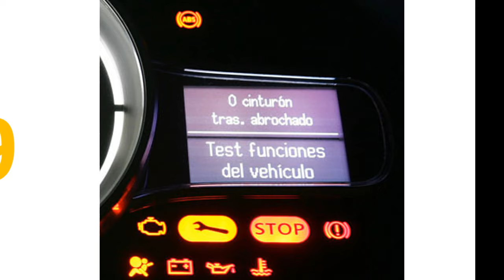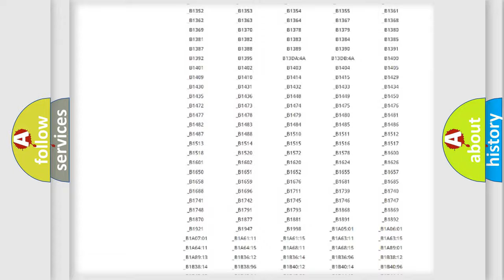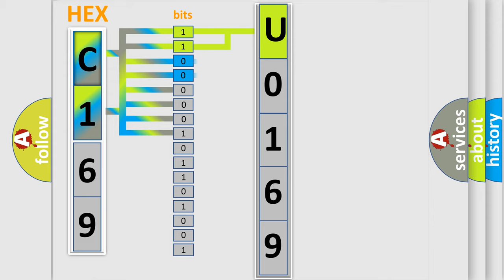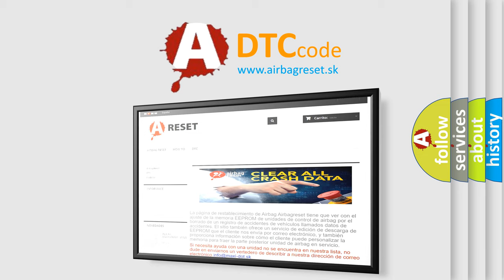DTC Mitsubishi U0169 Short Explanation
Contents:
0:21 Basic DTC analysis according to OBD2 protocol standard.
1:48 Insight into programming
2:58 A diagnostically understandable description of the Diagnostic Trouble Code
3:05 Basic error definition

Make:
Mitsubishi
Code:
U0169
Definition:
INSTR Module Error
Description:
Engine started,VSS over 1 mph,and the DME detected a problem in the INSTR Module system during the self-test.
Cause:
 Open or short circuit to ground in the communication wire from the transmission to the DME. The DME has failed